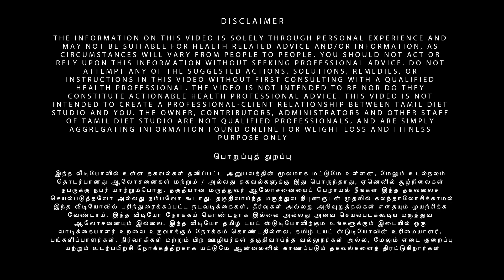How to lose weight Motivation video | How they lost 16 Kg in 36 Days | New Year Challenge Day 36 !!!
Challenge Code: BQV1102

realme Band

Digital Weighing Scale for Body Weight 👇👇👇

Digital Smart Scale for Body Weight 👇👇👇

Double Ab Wheel Roller | Abdominal Workout Safe

SARA SOUL OF BEAUTY Pedicure Manicure Rose Kit

Lifelong Electric Foot Spa Massager Machine with 8 rollers

Epsom Bath Salt for Relaxation